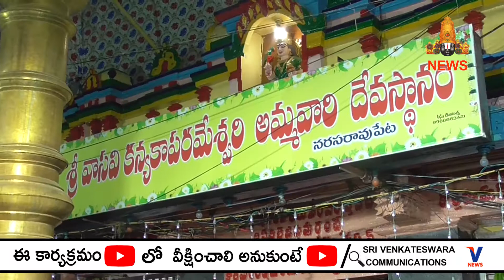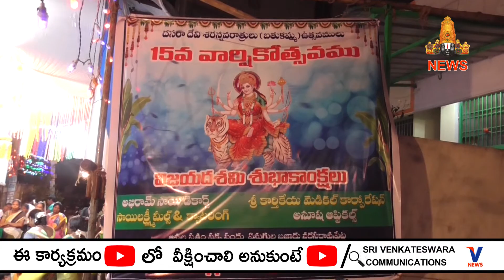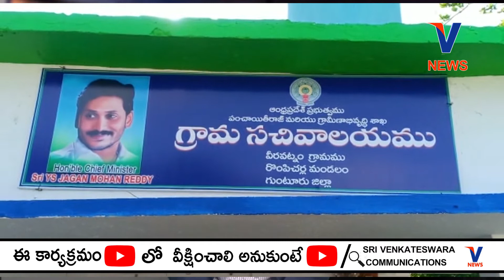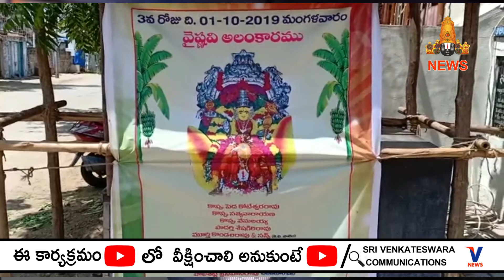01 OCTOBER 2019 V CHANNEL NEWS